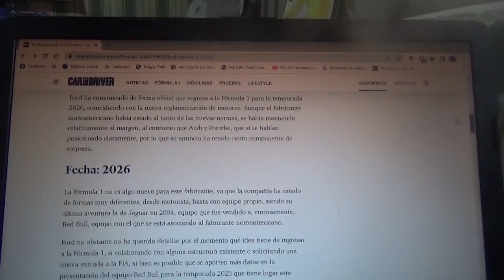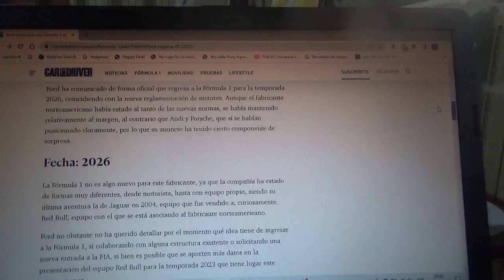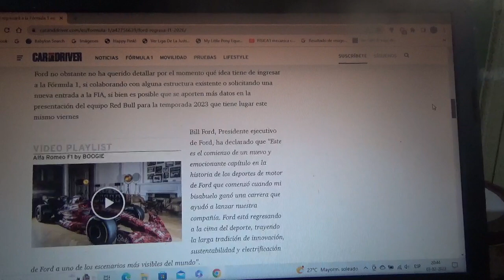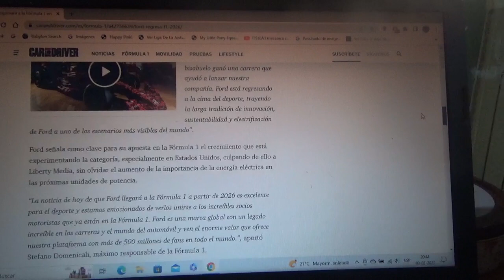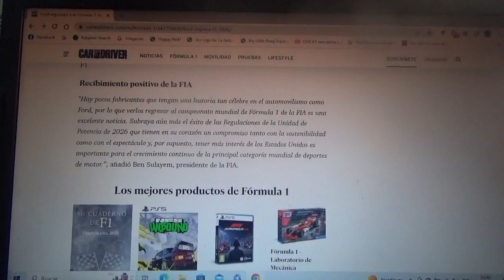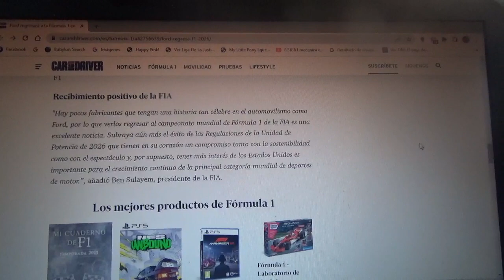Ford confirma su retorno a la Fórmula 1 para la Temporada 2026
La marca automotriz multinacional norteamericana regresa al Gran Circo para la Temporada 2026 de la mano de Red Bull Racing y Scuderia Alpha Tauri coincidiendo además con el cambio de reglamento de unidades de potencia además se implementará por completo ese año el combustible sostenible en la categoría reina del automovilismo mundial